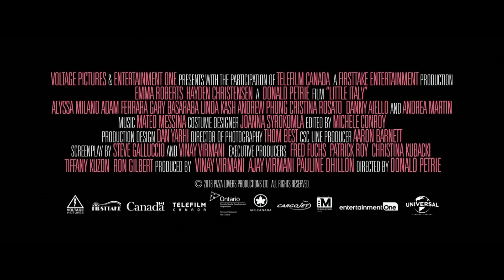Little Italy - Pizza, amore e fantasia (film 2019) TRAILER ITALIANO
ACQUISTA SU AMAZON